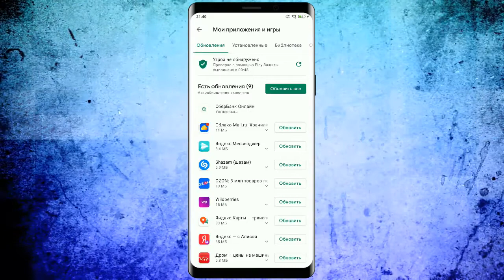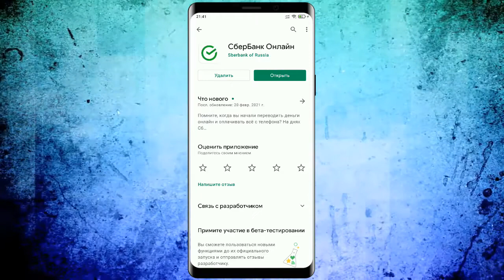Как Обновить приложение Сбербанк Онлайн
Всем привет друзья! В данном видео ВЫ узнаете Как Обновить приложение Сбербанк Онлайн